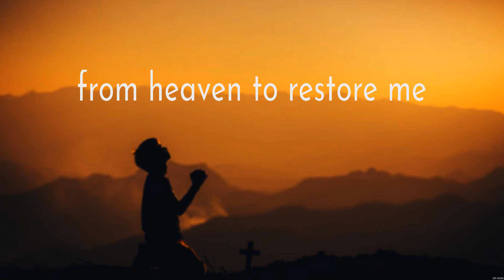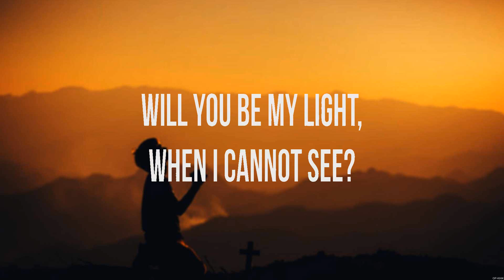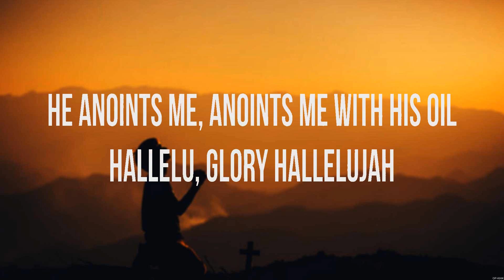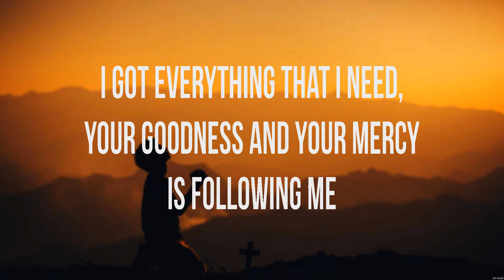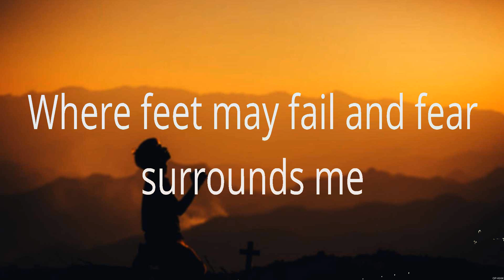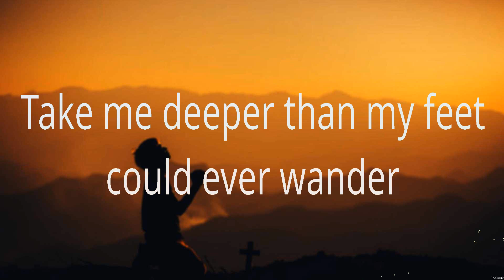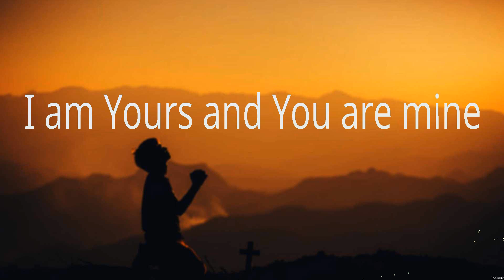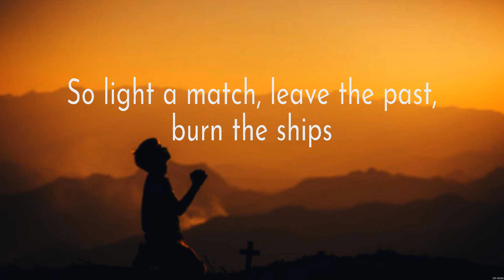Nobody Loves Me Like You - Chris Tomlin (Lyrics) - Shall Not Want Lyrics, Oceans, Burn The Ships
1. Nobody Loves Me Like You - Chris Tomlin
2. Shall Not Want Lyrics - Elevation Worship
3. Oceans - Hillsong UNITED
4. Burn The Ships - For King and Country